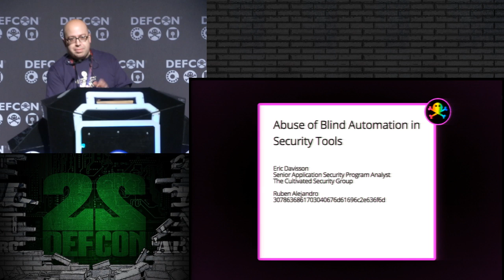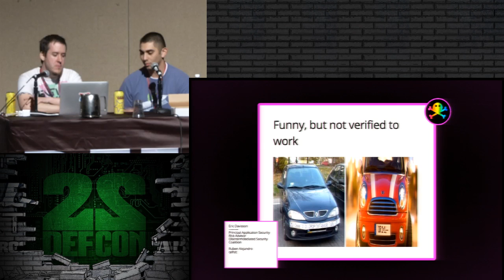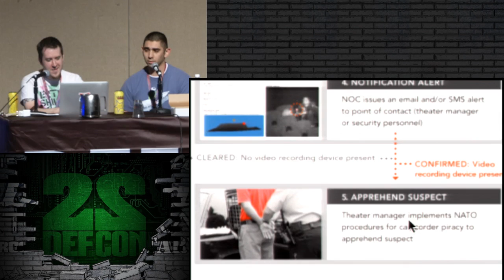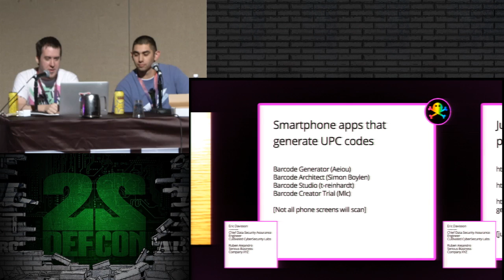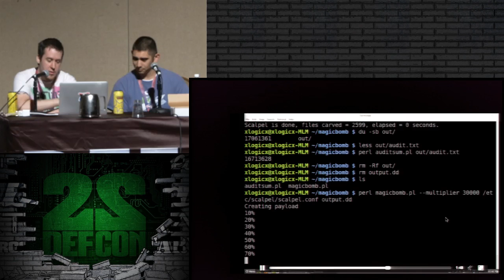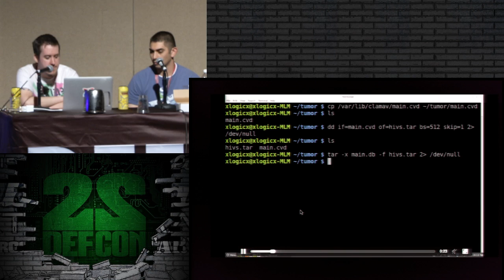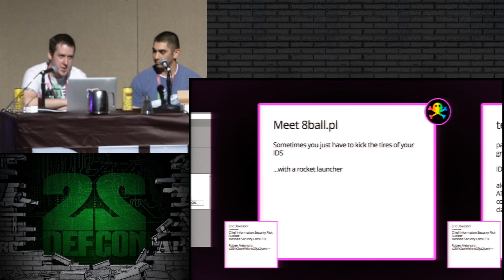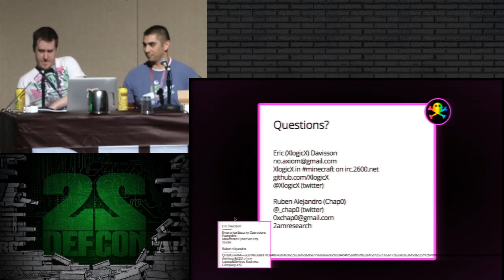DEF CON 22 - XlogicX & chap0 - Abuse of Blind Automation in Security Tools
Eric (XlogicX) Davisson and Ruben Alejandro (chap0) - Abuse of Blind Automation in Security Tools

Abuse of Blind Automation in Security Tools
Eric (XlogicX) Davisson SECURITY RESEARCHER
Ruben Alejandro (chap0) SECURITY RESEARCHER
It is impossibly overwhelming for security personnel to manually analyze all of the data that comes to them in a meaningful way. Intelligent scripting and automation is key. This talk aims to be a humorous reminder of why the word “intelligent” really matters; your security devices might start doing some stupid things when we feed them.

This talk is about abusing signature detection systems and confusing or saturating the tool or analyst. Some technologies you can expect to see trolled are anti-virus, intrusion detection, forensic file carving, PirateEye (yep), grocery store loyalty cards (huh?), and anything we can think of abusing.

Expect to see some new open-source scripts that you can all use. The presenters don't often live in the high-level, so you may see the terminal, some hex and bitwise maths, raw signatures, and demonstrations of these wacky concepts in action. We don't intend to present dry slides on “hacker magic” just to look 1337. We want to show you cool stuff that we are passionate about, stuff we encourage everyone to try themselves, and maybe inspire new ideas (even if they're just pranks...especially).

Eric has obtained degrees in computer engineering, business, and criminal justice. He has SANS certifications for GCIH, GCIA and is currently studying for GREM. This isn't so important to Eric, however, this is the type of thing we like seeing in bios.

His interest is in the obscure. While having a basic grip on the general XSS, SQLi, Buffer Overflow (OWASP top whatever), he finds obscurity much more interesting; it's true adventure to him. He enjoys all things low level (and would argue all hackers should), this means he has an “amateur” background in embedded/assembly and does some ignorant EE stuff. He also tries to replace every script with a well crafted regular expression.

Eric currently resides in Phoenix Arizona. He is active in his local 2600 community. Finally, he has fond memories of DEFCON at Alexis Park.

Ruben Alejandro has professional experience in security along with some of the certifications that come with it. His interests a geared to the offensive side of security; he's made some contributions to metasploit and exploitdb. He is really into the community and doesn't want to bore anyone with anymore InfoSec in this bio, he just looks forward to chatting with everyone at the con and having a good time.